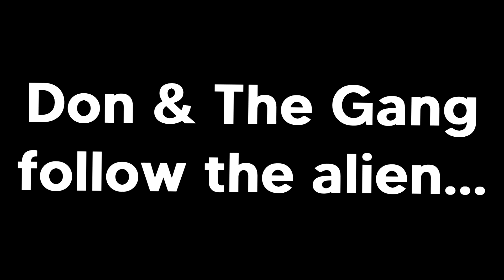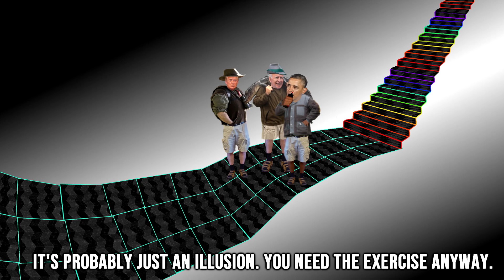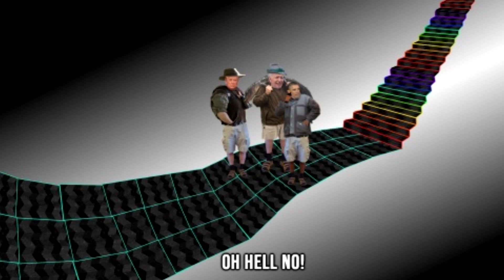The Presidents GO TO THE MOON! (S2 E3)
Donald and Joe bicker and bounce on the moon. Barack spots an alien and decides to follow it. The Gang follows the trail and finds...

Donald and the Gang S2 Episode 3: A Trip To the Moon!

All characters used are fictional. In no shape, way, or form are they meant to represent any real person or people.